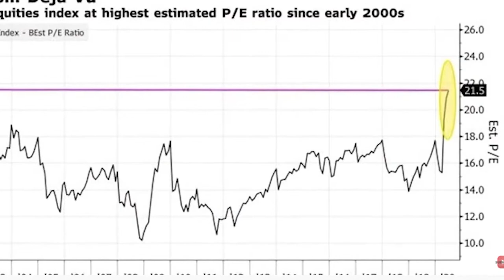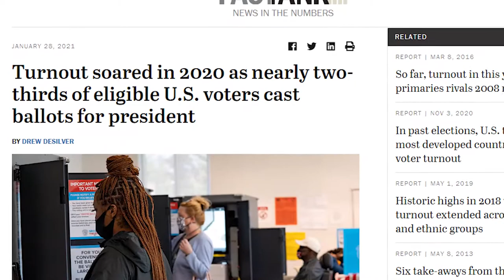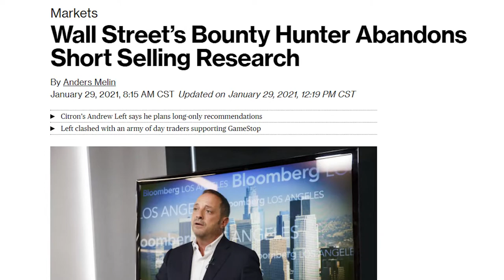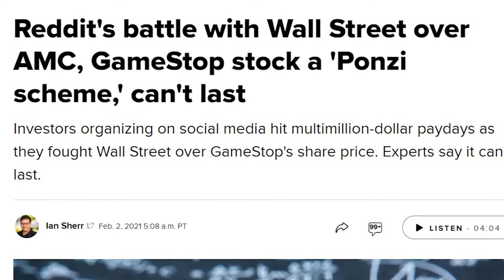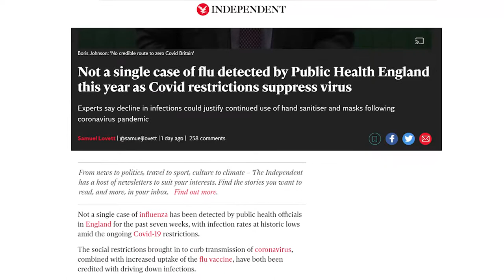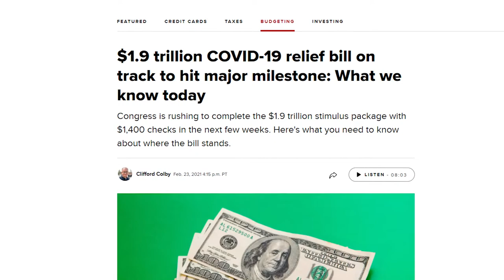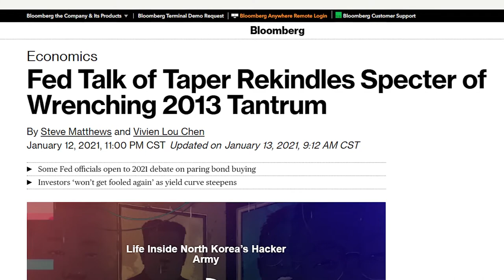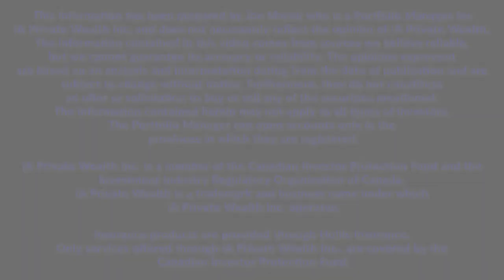Market Commentary 4th quarter 2020 Final cut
Thank you so much for tuning in to my 4th quarter Market Commentary, and as you may have noticed we are sporting a brand new name for my firm in IA Private Wealth that has been changed from HollisWealth, and this was as a result of combining IA Securities and HollisWealth into one unified name and brand in IA Private Wealth. So going forward you will see some of the artwork and intro videos being ungraded to reflect the new name and brand for which I am super excited.

And just a quick announcement to you if you are a Canadian investor that the RRSP deadline is quickly approaching and all contributions must be made on or before March 1st 2021. The earned RRSP contribution room in the 2020 tax year is 18% of your earned income or a maximum of $27,830 whichever you hit first. As well TFSA contributions have also been added to with an additional $6000.00 added for 2021 and the lifetime contribution amounts if you have never added monies to a TFSA assuming you turned 18 before 2009, $75,500 is total amount you are allowed to put in. Just another note that there is no deadline for the TFSA contribution, we just like to make the announcement at the same time as it is a new year.